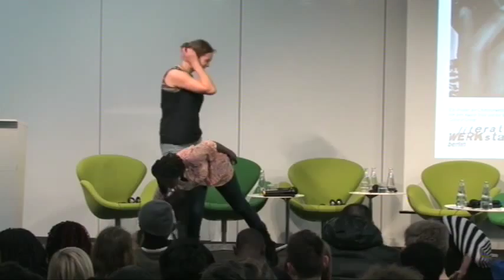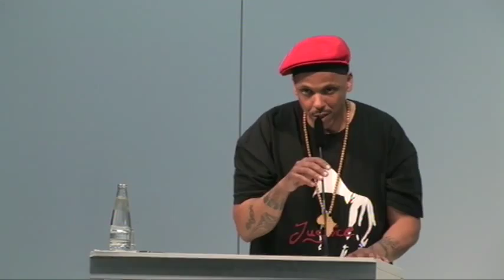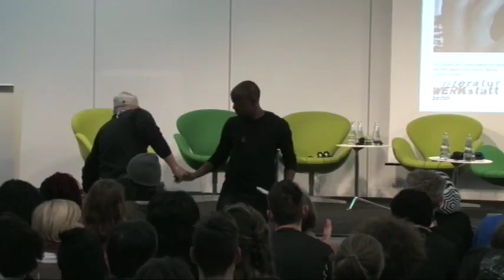Spoken Wor:l:ds Nairobi - Berlin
Der Auftakt des Festivals SPOKEN WOR:L:DS führt in die poetischen Topographien zweier energiegeladener Großstädte: Berlin trifft auf Nairobi und umgekehrt; Rap und HipHop auf Spoken Word und Lyrik.

Mitschnitt vom 9. April 2014

Mit folgenden Künstler/innen:
Checkmate Mido, L-Ness, Ogutu Muraya, Namatsi, Sitawa Namwalie, Wanjiku Mwaura, Octopizzo, Poeticbee Josefine Berkholz, Diamondog, Erko, Christian Filips, Birgit Kreipe, LMNZ, Joe Madog und MC Josh
Sowie den Initiator/innen von Spoken Wor:l:ds Olad Aden und Susanne Stemmler (Berlin)

Moderation:
Priya Basil (Autorin, Berlin)